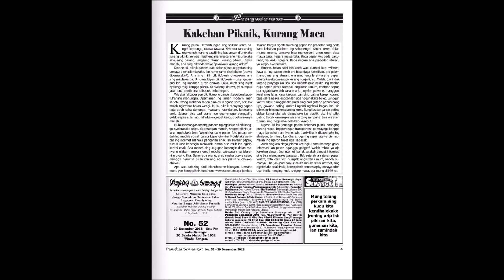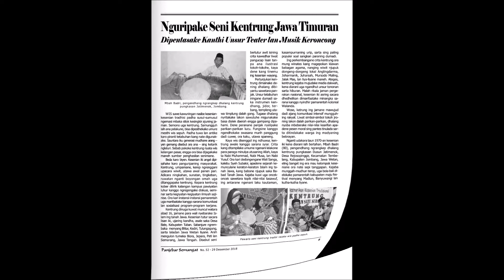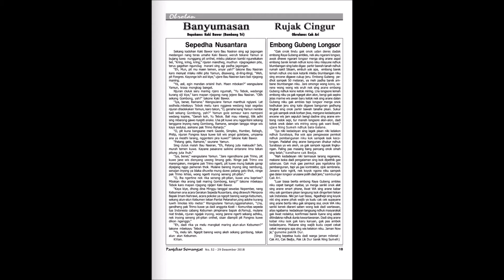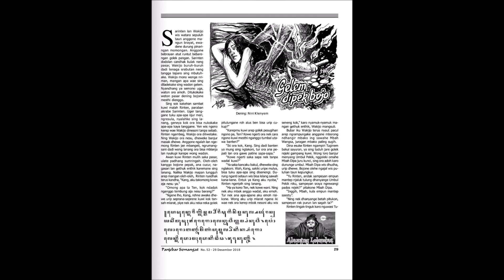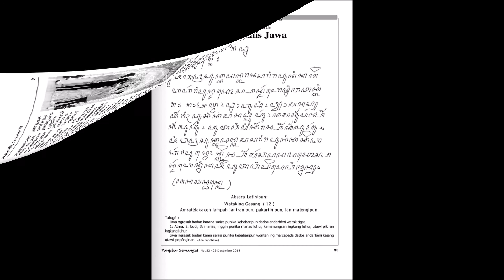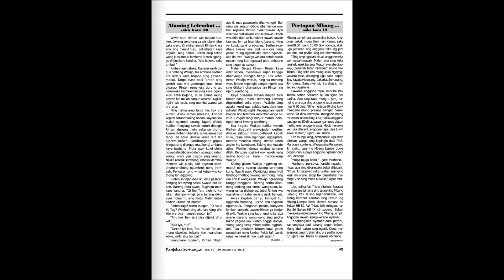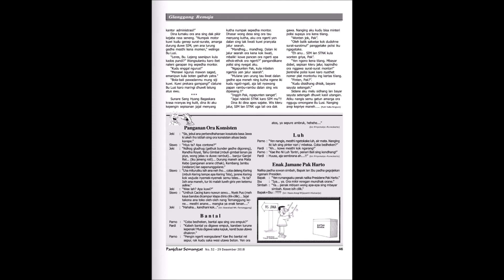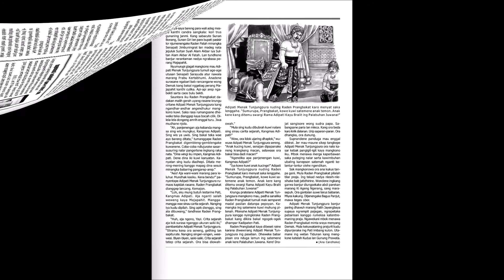majalah panjebar semangat online tahun 2018 nomer 52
majalah panjebar semangat online tahun 2018 nomer 52 kanggo para sutresna Panjebar Semangat. majalah panjebar semangat bahasa jawa